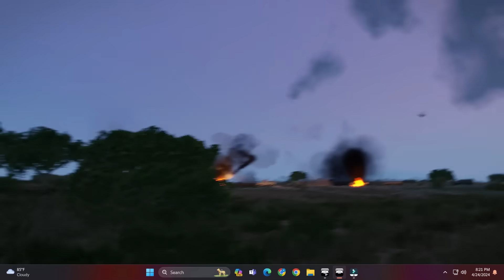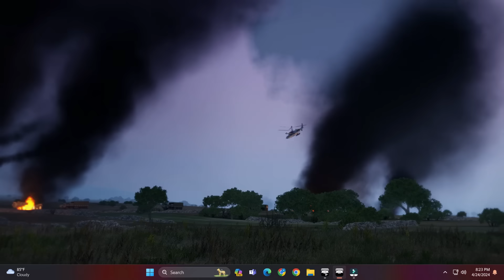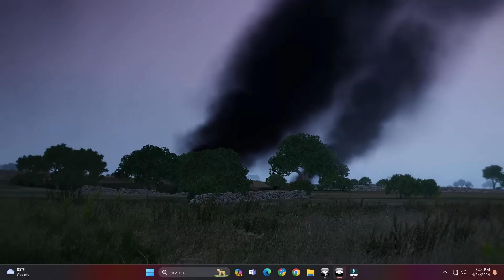US and British paratroopers landing in Ukraine are ambushed by Russian KA-52 on the border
Combat simulations may differ from actual ones.
We simulate articles that appear in the news.
ARMA 3 Game Play Video.